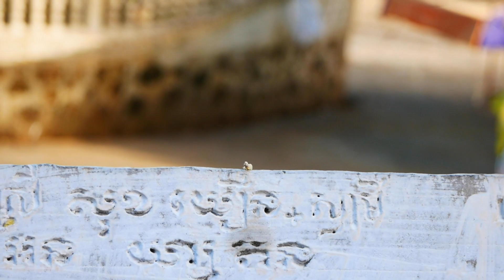No Mum.., It is my mine.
Welcome to “!! Monkey@”

Monkey@ Channel loves to show you all About Natural Monkey Daily Life, Monkey Lifestyle, Newborn Monkeys, Monkeys give birth, Rescued monkey. Your valuable time, you will spend watching my channel Videos is to learn more about monkeys so must understand that monkeys look like a human a hundred percent because of the way they feed the babies and everything as human.
Located on PHNOM BROS Mountain in Kampong Cham Province, Cambodia. We hope all visitors to this channel will enjoy my videos and thanks so much for loving all of the monkeys and always being a part of us.

!! Monkey@ all the videos are Copy-right Reversed